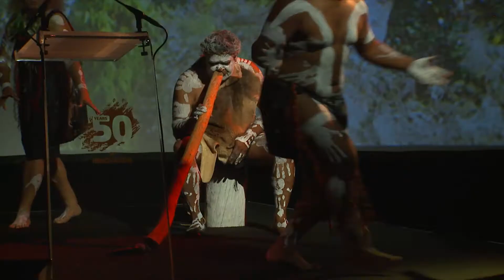Gala Dinner highlights | 50 Years of Innovation Gala Dinner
Curtin’s ‘50 Years of Innovation’ Gala Dinner celebrated the combined history and success of the Western Australian Institute of Technology (WAIT), which opened its doors to students in 1967, and Curtin University, which opened in 1987.

Chapters:
0:22 - Welcome to Country dance
0:51 - Assoc Prof Simon Forrest, Elder in Residence
1:10 - Tracy Vo, Compere
1:28 - Mr Colin Beckett, Chancellor
2:10 - Prof Deborah Terry AO, Vice-Chancellor
6:17 - Her Excellency the Hon Kerry Sanderson AC, Governor of WA
6:52 - Hon Mark McGowan MLA, Premier of WA
8:26 - Prof John Cordery, Provost